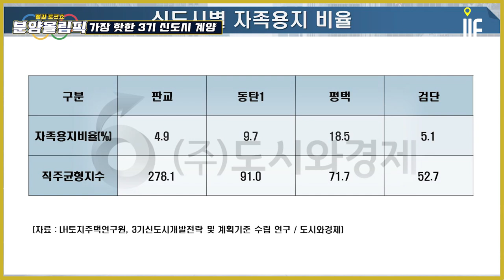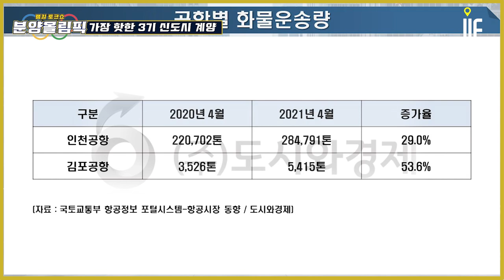자족기능 강화!! 최초 지구계획승인!! 사전청약 진행중인 '인천계양신도시' 제도분석 [분양올림픽]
[도시와경제]

- 계양신도시 자족용지 비율 22% : 판교테크노밸리 1.7배 (21년 6월 2일 국토부 보도자료)
  검증) 지구계획 승인 내용 : 공공시설용지 중
  자족시설용지 19.8% + 업무시설용지 0.7% + 근린업무복합용지 1.0% = 21.5%

- 판교의 자족용지비율은 동탄1, 평택, 검단 대비 낮은 수준이나 실제 직주균형지수는 높게 나타남. 즉, 물리적인 자족용지비율과 직주균형지수는 비례관계가 아님. 물리적인 면적도 중요하지만 요체는 효율성과 기업유치 경쟁력

☞ 인천 지역별 산업입지 수요 계양구 최대 : 계양테크노밸리 기업 유치 환경 긍정적

□ 국토교통부 항공정보 포털시스템, 항공시장 동향 (2021년 5월)
※ 코로나로 인한 여객 운송 감소에도 불구하고 화물운송량은 급증세
☞ 김포공항 물류기능 급증 : 계양테크노밸리 김포공항 접근성 우수

□ 인천계양신도시 주요 일정
- 지구지정 : 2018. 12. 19.
- 지구계획 승인 : 3기신도시 최초 지구계획 승인
- 사전청약 : 2021년 7월 16일 모집공고 발표 / 특별공급 7월 28일~8월 3일 / 일반공급       해당지역 1순위 중 무주택 3년 이상, 납입인정 600만원 이상 8월 4일 / 해당지역 1순위      전체 8월 5일 / 1순위 기타지역 8월 6일~10일 / 2순위 8월 11일
- 주택사업승인 및 착공 : 2023년 예정
- 본청약 : 2023년 예정
- 준공 : 2026년 예정
□ 사전청약은 현행 청약시기(착공후) 보다 1～2년 이상 조기에 지구계획승인을 받고 미리 청약하는 방식. 청약당첨자는 청약포기 등 특별한 사유가 없는 한 본청약의 당첨자로서의 자격 유지
□ 사전청약 이후 사후적인 절차를 거쳐야 본청약까지 진행. 따라서 가장 최초로 지구계획승인을 받고 사전청약을 진행하는 인천계양은 절차상의 불확실성 최소화
청약일정에서 추가로 확인해야 하는 부분이 토지보상율 아닌가? 토지보상이 늦어지면 자칫 입주가 지연될 수도 있는 문제다.
※ 토지보상률 : 현금보상과 대토보상 합산 60% 이상 진행 (2021년 6월 17일, LH 보도자료)
계양신도시 보상 여건 : 전체 지구의 90% 이상이 농지
□ 대토보상계획 공고 현황 :
- 인천 계양 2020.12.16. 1차 / 2021년 4월 2일 2차
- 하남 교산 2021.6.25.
- 그 외 신도시 지구 대토보상계획 미정

3기신도시의 지역우선공급 비율
- 수도권 대규모 택지개발지구 :  특별시·광역시는 해당 주택건설지역(시·도) 거주자에게 주택공급량의 50%를 우선 공급 / 나머지는 수도권에 배정
- 다만, 경기도는 해당 주택건설지역(시·군)에 30%, 경기도에 20%로 우선 배정 / 나머지 50%는 수도권에 배정
☞ 3기신도시 지정지구 대부분 경기도 : 해당 주택건설지역(시·군) 30% 우선 배정
☞ 인천계양 : 인천광역시 요건에 따라 인천광역시 거주자에게 50% 우선 공급 → 인천 거주자 자체 수요가 상대적으로 더 중요

- 부적격자로 판정되어 입주예약자 선정이 취소되거나 그 지위를 포기한 자 및 그 세대에 속하는 자는 「주택공급에 관한 규칙」 제58조제3항에 따라 1년 동안 사전청약 참여 제한됨

- 사전청약 당첨자 및 당첨자의 세대에 속한 자는 다른 사전청약에 신청할 수 없으나, 타 단지 본 청약에는 신청 가능(Ex. 동탄, 둔촌주공)
- 타 지구 본 청약에 당첨된 경우 사전청약 당첨은 취소
청약당첨확률을 높이는 방법

계양신도시 : 공공분양(A-2) / 신혼희망타운(A-3)
신혼희망타운만  혼인 2년 이내이거나 2세 이하 자녀가 있는 신혼부부 및 예비 신혼부부(2세 이하 자녀 둔 한부모가족 포함)에게 가점제(총 9점)로 우선공급 30% 물량 배정: 소득/거주기간/납입인정회수 ... 자녀수 X, 그 외 경우 대부분 자녀수 가점 평가

■ 분양올림픽 ■
■ 쇼미더고민 ■
▶【토 일 오후 5시】
■ 어반스토리 ■
▶【특집편성】
■ 도시와경제 브이로그 ■
▶【대중없음】